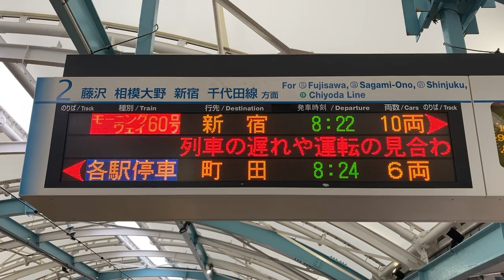小田急 片瀬江ノ島駅 ホーム 発車標(LED電光掲示板)